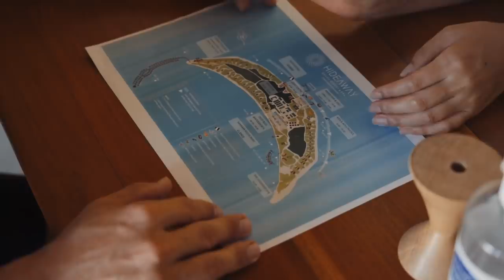I did Triathlon On a remote ISLAND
I did a sprint triathlon on a remote island in the Maldives, it kicked my butt and I reached my highest whoop score to date of 18.2

Let me know what we should film next in the comments below and if you guys have any challenges you want to see me do.

Bodybuilder Tries A Triathlon without Practice ...